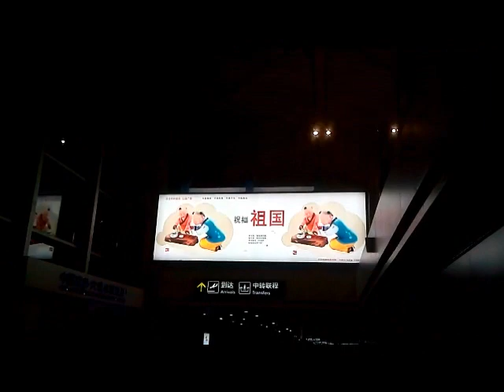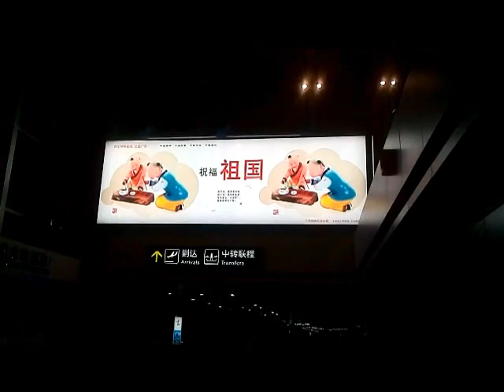贵阳印象-6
龙洞堡机场